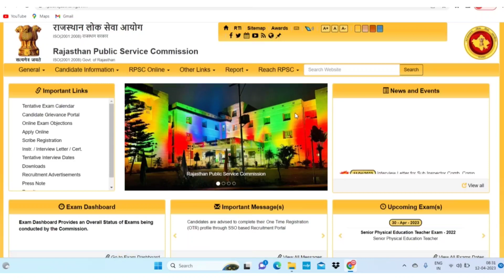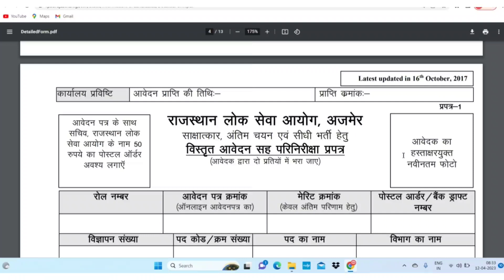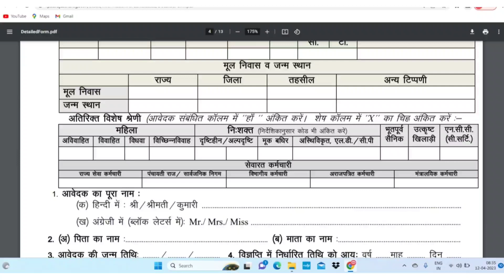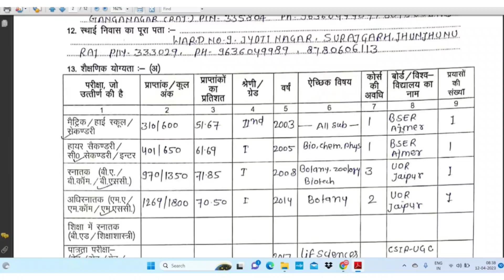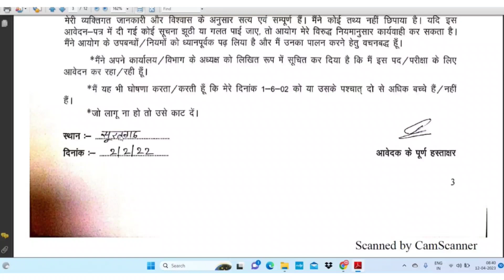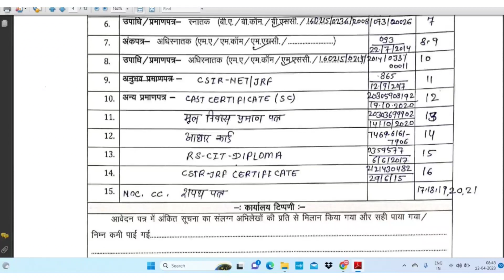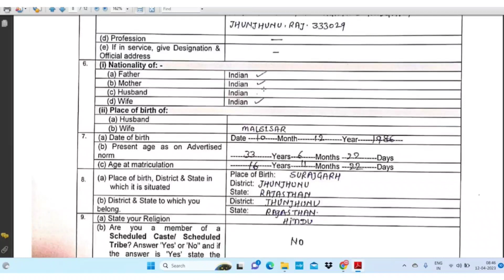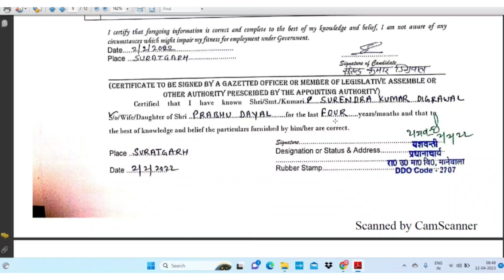RPSC DETAILS APPLICATION FORM KAISE BHARE / RPSC FIRST GRADE RESULT KE BAD KYA KARE / RPSC DOCUMENTS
GENETIC DRIFT ? BOTTLE NECK EFFECT ? FOUNDER EFFECT ?
MCQ FOR PLANT PATHOLOGY ASRB NET / PREVIOUS PAPER PLANT PATHOLOGY/ MCQ FOR ICAR NET PLANT PATHOLOGY
ASRB NET / ICAR NET PREVIOUS YEAR SOLVED PAPER AGRICULTURE BIOTECHNOLOGY/ OLD PAPER ICAR NET
ASRB NET EXAM PATTERN 2023 / ICAR NET PAPER PATTERN / WHAT IS PAPER PATTERN ASRB NET / NEGETIVE MARK
VACANCY ADVERTISEMENT IN BOTANY AND AGRICULTURE 2023 / ASRB REQUIREMENT 2023 / DIFFERENT VACANCY
ICAR NET 2023 PAYMENT KAISE KARE / ICAR NET KA FORM KASE BHARE / ASRB NET PAYMENT / BHARATKOSH
ICAR-NET KA FORM KAISE BHARE / ASRB NET KA FORM / ICAR-NET REGISTRATION KASE KRE / HOW TO FILL ICAR-NET FORM
plant pathology syllabus for ICAR-NET / plant pathology ke liye konsi books padhe / best books net